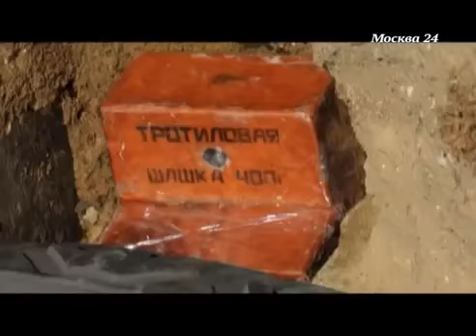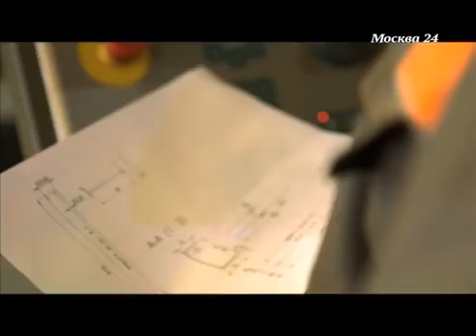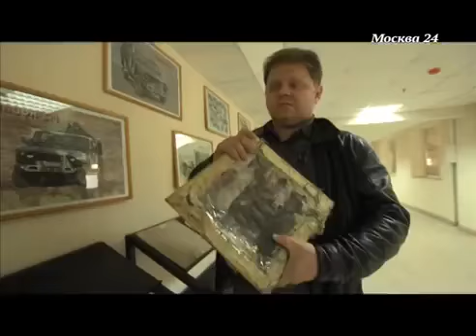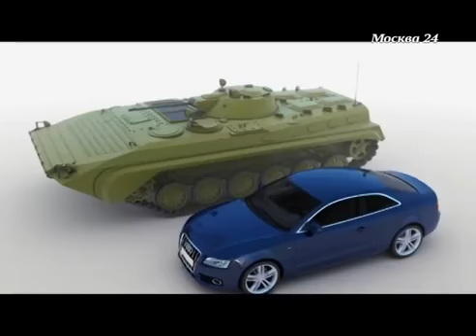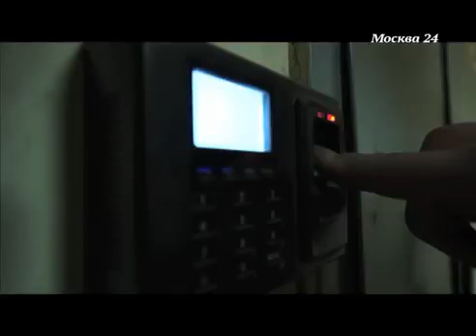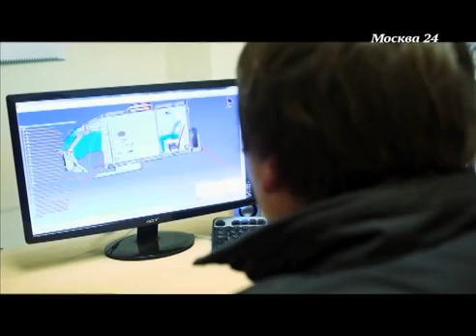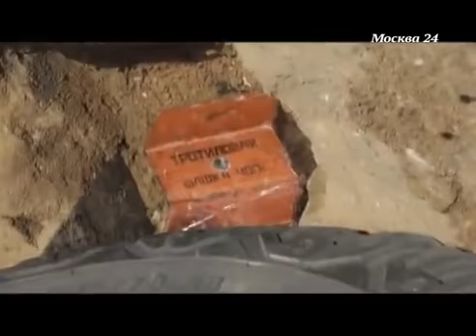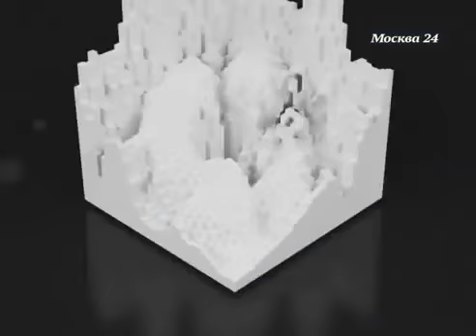Секреты бронированных автомобилей / The secrets of armoured vehicles